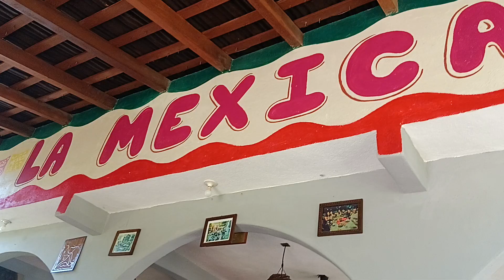Charlie Jacobson in Mexico November 10, 2023...Part 2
Charlie Jacobson of Red Deer Alberta Canada visits La Mexicana Restaurant and Bar, in Troncones on November 10, with members of The Paraiso Society volunteer group, one of our key venues for the January 19-27, 2024 Tequila Rock 'n Blues Explosions Festival.  We'll be in Troncones on January 25.